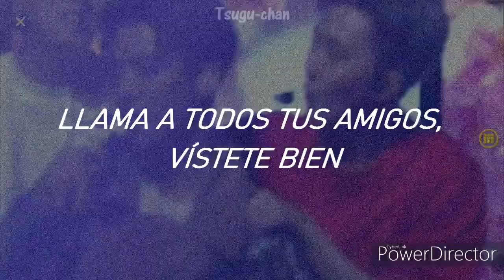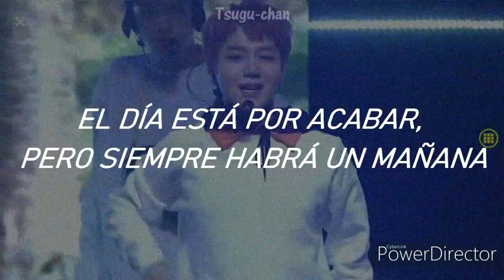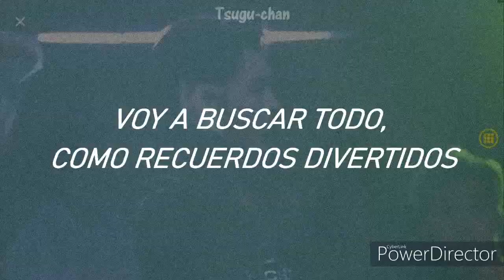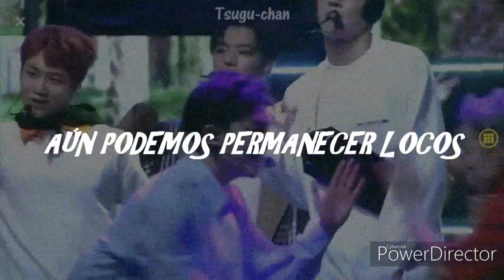PENTAGON ; Stay Crazy [sub. español]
PENTAGON & UNIVERSE together forever 💙✨